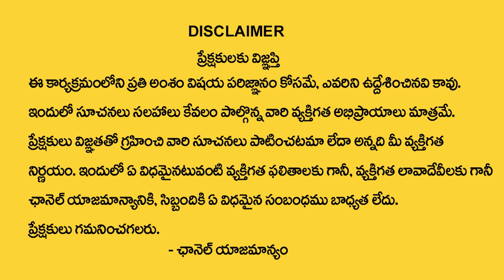వృషభ రాశి వారికి జులై 11 తర్వాత ఖచ్చితంగా జరగబోయేది ఇదే | Vrushaba Rashi July 2023 | Taurus Sign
Watch Now ► వృషభ రాశి వారికి జులై 11 తర్వాత ఖచ్చితంగా జరగబోయేది ఇదే | Vrushaba Rashi July 2023 | Taurus Sign